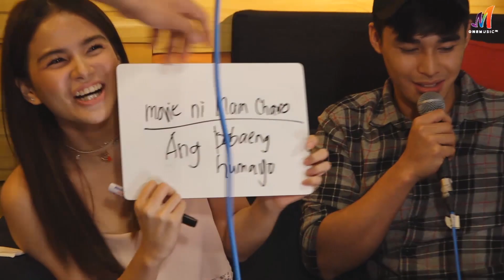McLisse plays "How Well Do You Know Each Other" | ONE MUSIC POPSSSS S02E09